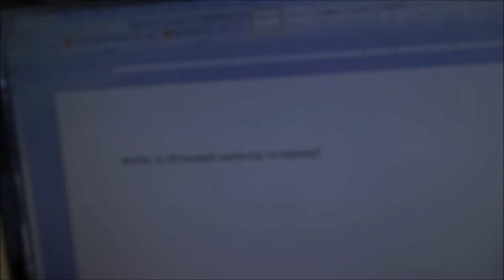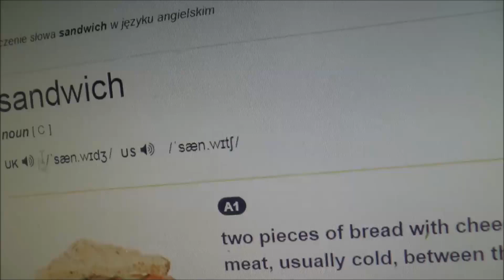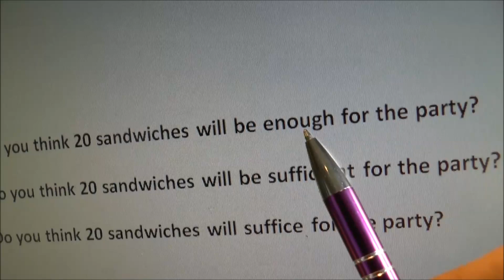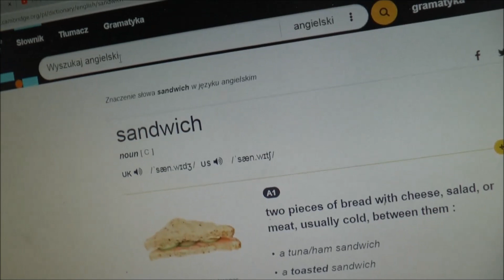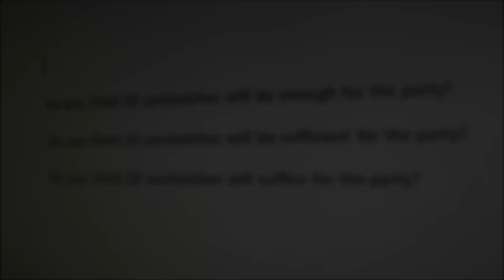Wystarczy x3 - enough, sufficient, suffice - j. angielski